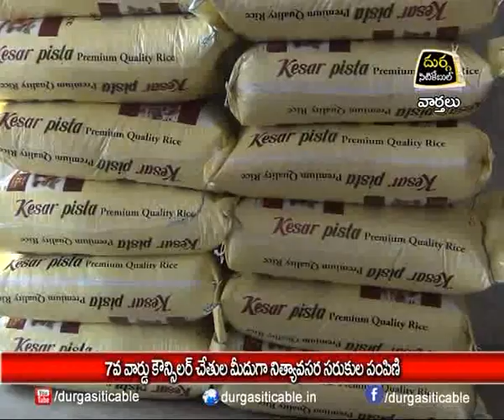30.4.20| DSC | Jagtial |7 వార్డు కౌన్సిలర్ చేతుల మీదుగా నిత్యావసర సరుకులు పంపిణీ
| Durga Siti Cable | News |7వార్డు కౌన్సిలర్ చేతుల మీదుగా నిత్యావసర సరుకులు పంపిణీ